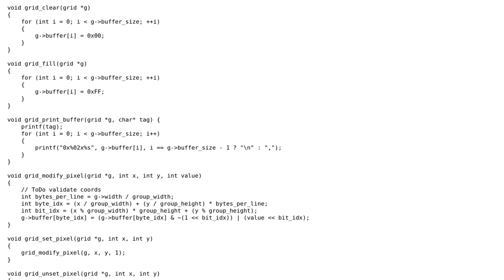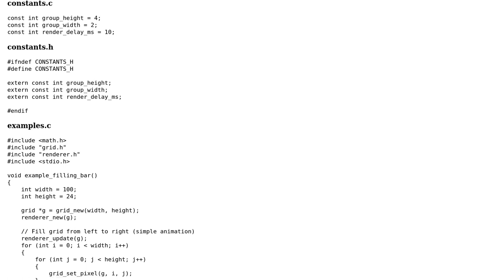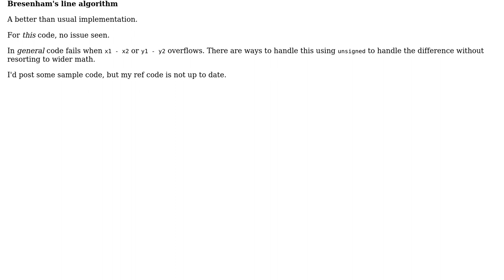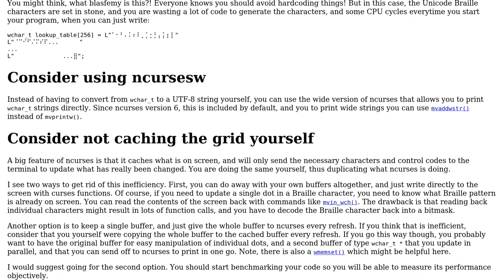Code Review: Text based rendering/animation engine for the terminal (2 Solutions!!)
Code Review: Text based rendering/animation engine for the terminal

With thanks & praise to God, and with thanks to the many people who have made this project possible! | Content (except music & images) licensed under CC BY-SA | Music | Images & others | With thanks to user G. Sliepen user chux - Reinstate Monica user 766F6964 and the Stack Exchange Network Trademarks are property of their respective owners. You are responsible for your own actions.